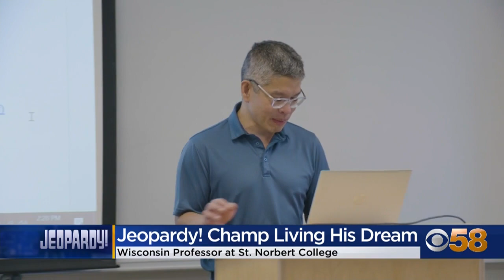Wisconsin professor crowned 3-time Jeopardy! champion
A Wisconsin professor is living what he calls a 'dream come true'. Ben Chan has been crowned a three-time champion of Jeopardy!